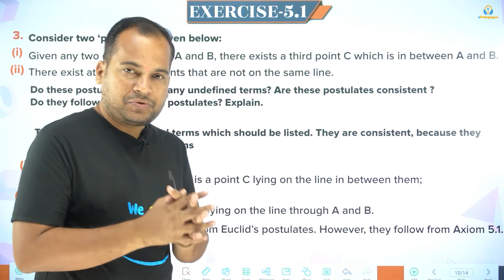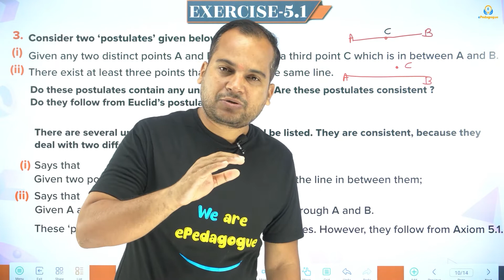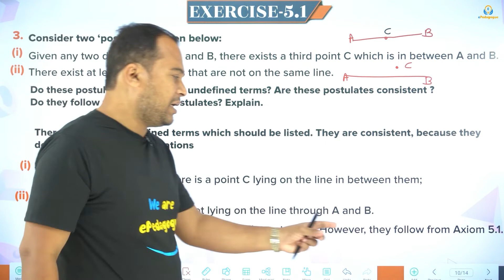Class 9 Ch 5 Ex 5.1 Q3 || Maths || CBSE || NCERT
Class: 9th
Subject: Maths
Chapter 5: Introduction to Euclid’s Geometry
Topic Name: Introduction to Euclid’s Geometry - Exercise 5.1 Q3 Solutions
Topics Covered In This Video: Detailed Explanation and Solutions of Exercise 5.1 (Question 3) from Introduction to Euclid’s Geometry, Class 9 Maths Chapter 5 has been discussed in the video.

➡️JOIN US:-